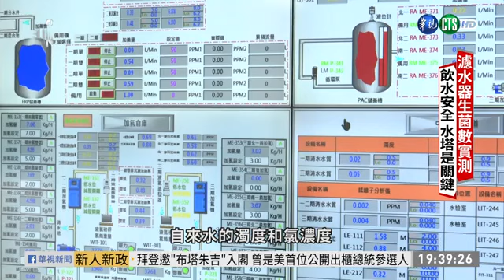[濾的世界]自來水優化之新聞報導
自來水中夾帶著許多的不溶解與溶解物質，不溶解物質中，以污泥砂石等為最大比率，去除方法以阻擋捕捉為最有效之方法，利用孔隙的方式，將水中的泥土，砂石予以捕捉 ，使水質澄清。

而扮演消毒功能卻有濃濃味道的氯氣，可利用活性碳高比率的細微孔洞，將水中有機化合物(如氯烷、苯酚)顏色、味道吸附，使異味移除。配合高效率的控制閥，能將附著於碳表面的污染物質，利用反洗作用清洗乾淨，使活性碳發揮最大功效。

中南部最為嚴重的是自來水中溶存著鈣、鎂等，稱之為硬度的物質，又叫 (茶代或水垢)這些物質容易使純水機RO膜結垢阻塞，或在水壺、熱水器長出厚厚的石灰質，軟水器能將水中鈣、鎂等硬度予以置換提升用水品質及延長用水器具壽命，當樹脂飽和後，再以氯化鈉(鹽巴)再生還原，循環使用，自動控制閥能再生完全恢復功能，充份發揮樹脂的軟化能力。